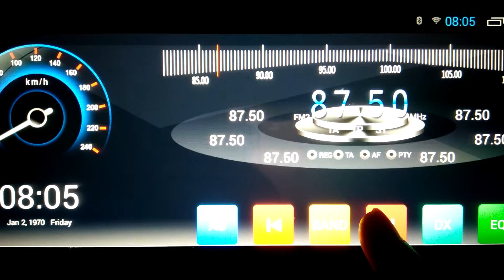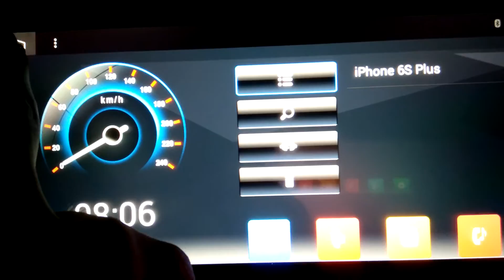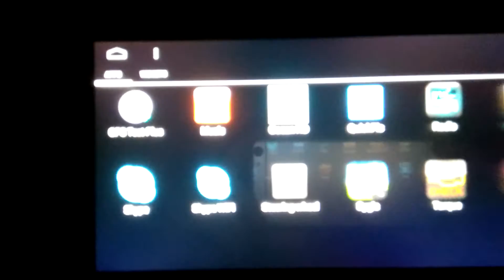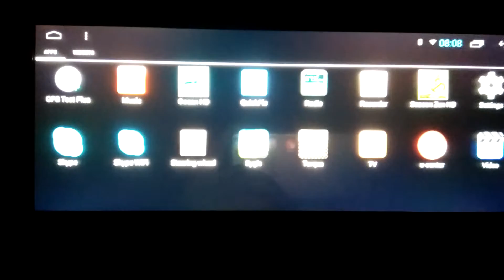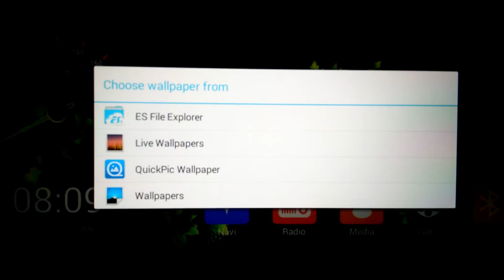8.8" Android Car Multimedia Head Unit Stereo GPS Navigation VW Touareg T5 Multivan Transporter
Compatible Vehicles  VW Touareg 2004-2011 / VW T5 Multivan to 2009 / VW Transporter to 2009